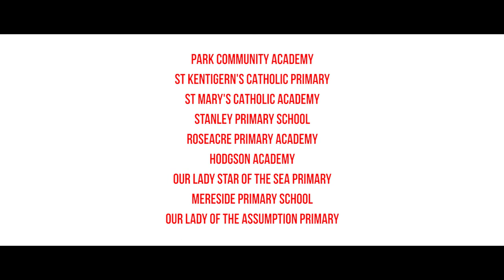Blackpool Grand Theatre | Regional Schools Shakespeare Festival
Last month, 18 associate schools took part in our Regional Schools’ Shakespeare Festival.

Over 400 local Blackpool, Wyre and Fylde children performing were astounding in their performances of Macbeth.

Participating Schools, Academies included;
Park Community Academy,
St Kentigern's Catholic Primary,
St Mary's Catholic Academy,
Stanley Primary School,
Roseacre Primary Academy.
Hodgson Academy,
Our Lady Star of The Sea Primary,
Mereside Primary School,
Our Lady Of The Assumption Primary School,
Highfield Leadership Academy,
Thames Primary School,
Devonshire Primary Academy,
Saint John Vianney Catholic Primary,
Banes Endowed Primary,
Marton Primary Academy,
South Shore Academy,
Saint Peter's Catholic Primary School,
Anchorsholme Academy